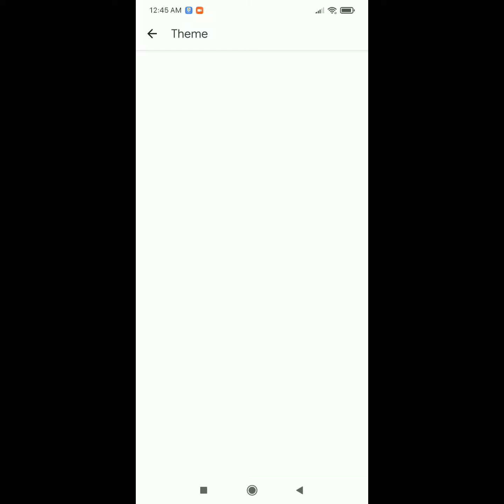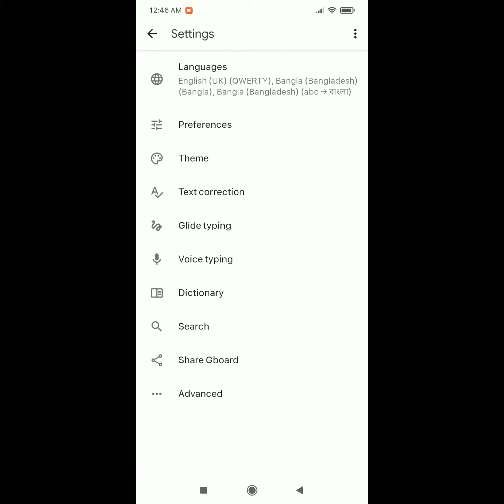redmi note 4, 5, 6 pro keyboard settings